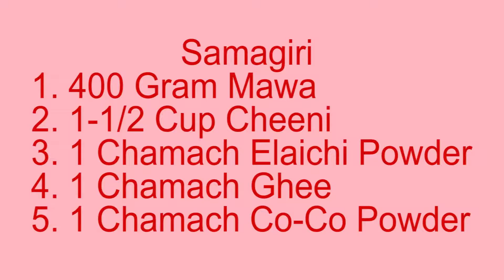Mawa Chocolate Burfi Recipe in Hindi चॉकलेट बर्फी बनाने की विधि | How to Make Mawa Chocolate Burfi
Two Layer Chocolate Burfi Recipe in Hindi instant way. Find How to Make Chocolate Burfi at Home in Hindi. Mawa or Khoya also used in ingredients, you can either use Milk, Condensed Milk or Milk Powder too. Making of such stuff is very easy first we check out the ingredient which we need to prepare it. We'll take Mawa or Khoya, Sugar, Elaichi Powder, Ghee and Cocoa Powder. Now follow the steps and get out the Result. After you will find out that it will be very feasible and tough task but that was not true at all. Its very Simple.
So Watch the Best, Easy, Simple and instant Step by Step Recipe of Mawa Chocolate Burfi in Hindi and Make at Home.
आज हम इस वीडियो में हम मावा चॉकलेट बर्फी बनाने की विधि सीखेंगे । हमने मावा या खोया का इस्तेमाल किया है, आप दूध, कंडेस्ड मिल्क या मिल्क पाउडर का इस्तेमाल भी कर सकते है । चॉकलेट मावा बर्फी बनाने के लिए हमने सामग्री में मावा, चीनी, इलाइची पाउडर, घी और कोको पाउडर का इस्तेमाल किया है । इसे बनाना बहुत ही आसान है । बनाने से पहले आपको लगेगा की इसे बनाना बहुत ही मुश्किल होगा लेकिन बनाने के बाद आप जानेंगे की इसे बनाना बहुत ही आसान है । आप भी मावा चॉकलेट मावा बर्फी बनाने की रेसिपी देखिये और घर पर बनाइये ।